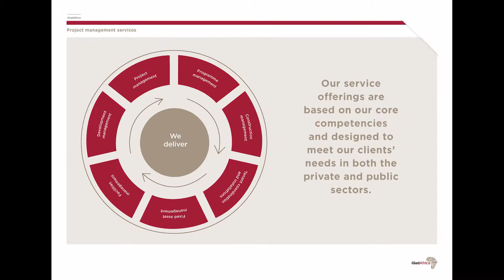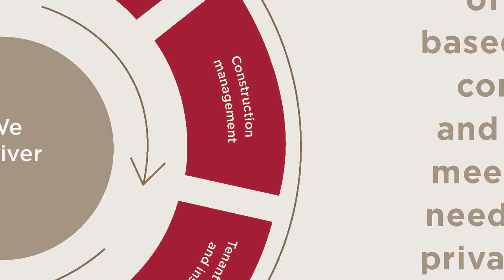GladAfrica: Public and Private sectors need to work together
Watch our exclusive interview with Kulani Curtis Lebese, Group Chief Executive Officer, GladAfrica Group (Pty) Ltd who was attending the Civilution Congress 2016 held at Gallagher Estate.  GladAfrica was the proud Gold sponsor of the event which aimed to bring together engineers of all disciplines.

"As an industry we need to have a dialogue between private and government stakeholders - if we can join hands, that will be the start.  Government can lead and influence the industry in how we can provide services. As an organisation we need to create an environment ourselves, so that we are getting exposed to projects which we can gain experience from.  And then we can work together with government, says Lebese.

"This conference can be used as a platform as speakers are sharing their views and coming up with suggestions.  Following this we would like to take these suggestions forward in terms of implementation, if we can find that balance we are moving in a good direction."

The Civilution Congress 2016 event was a resounding success.  The event was co-located with the Totally Concrete and African Construction, Construction IT and Captains of Construction event.  Civilution was supported by a number of key industry stakeholders and aims to be the leading platform to continue the dialogue between voluntary associations, private and public sectors.

More about the GladAfrica Group:
GladAfrica Group (Pty) Limited is a multidisciplinary built environment consultancy. With over 13 years’ experience, their pursuit of excellence is driven by a team of highly proficient professionals with a passion for creating and delivering viable and sustainable built environments. Combining their knowledge, skills and expertise with that of their partners, they engineer business solutions for their public and private sector clients at corporate and technical levels.

- Camera and edit: Nawaal Deane Text: Adrienne Taylor
[GladAfrica: Public and Private sectors need to work together [construction]]